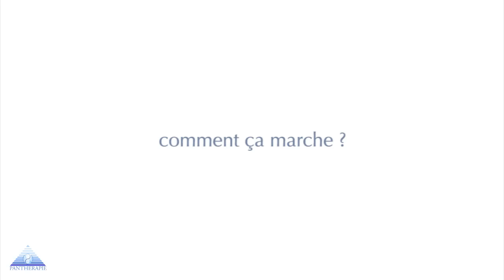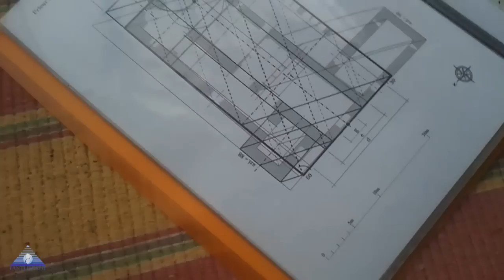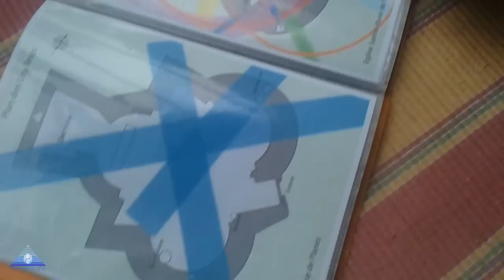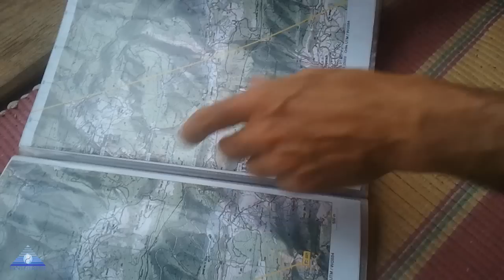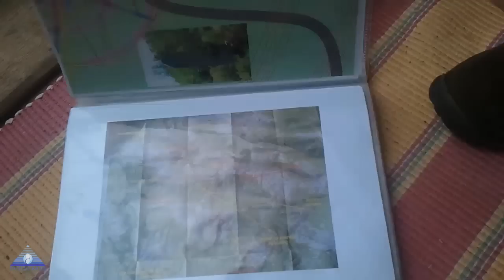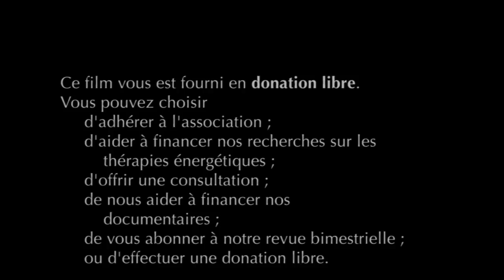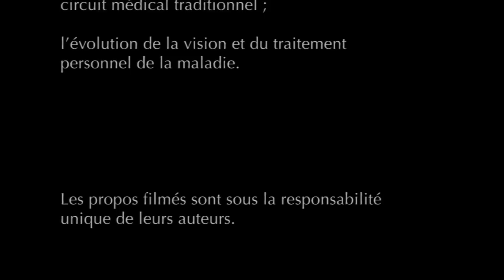Biogéologie et présences invisibles - Yann Lipnick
Yann Lipnick, géobiologue, explique son travail sur les énergies, les présences invisibles, et l'influence de ceux-ci sur l'homme et l'environnement.